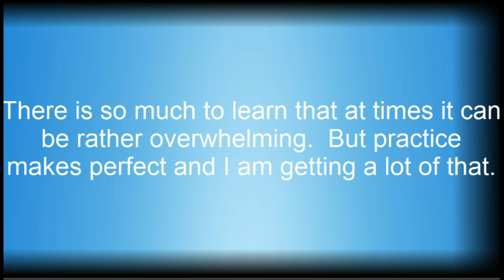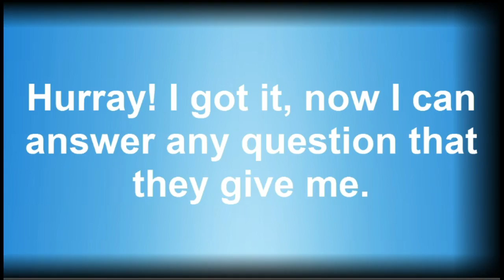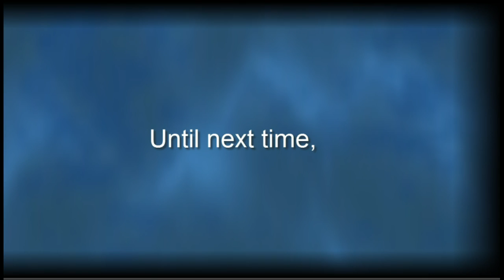Happy Pup's Cat or Dog? Happy Continues His Studies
Happy Pup is trying to learn which letter of the alphabet stands for cat and dog. But it takes a lot of practice for a little pup to learn that D stands for dog and C stands for cat.